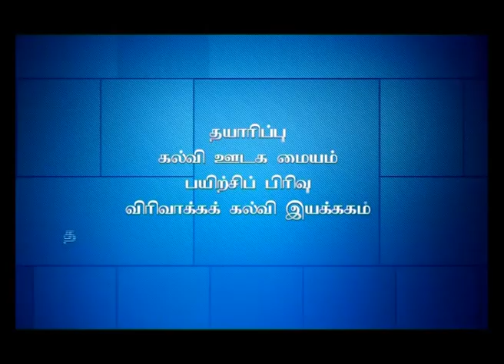Air layering in fig tree - Athiyil pathiyam